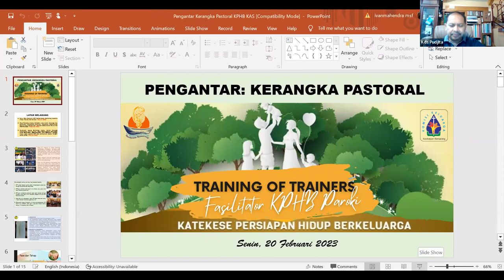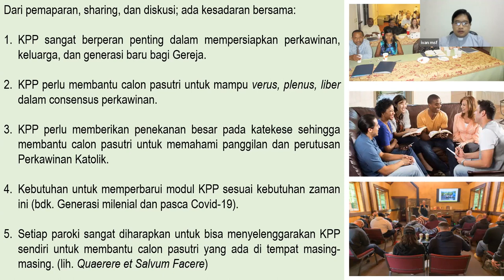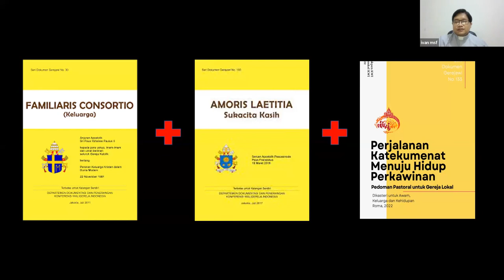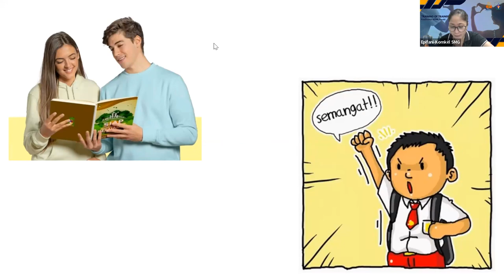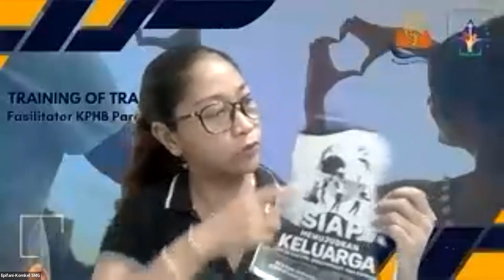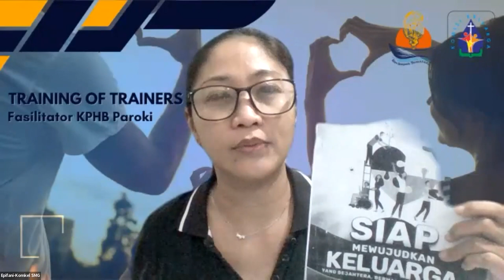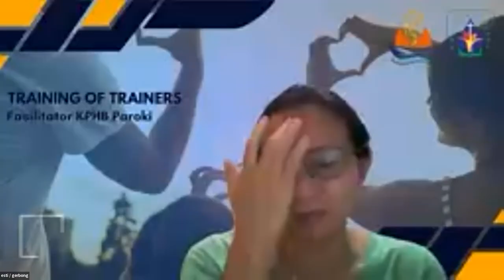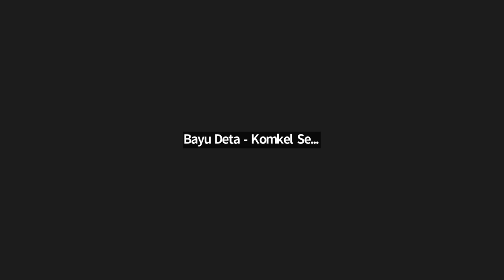PENGANTAR KERANGKA PASTORAL FASILITATOR KPHB PAROKI | KOMISI KELUARGA KEVIKEPAN SEMARANG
Pengantar Kerangka Pastoral
Fasilitator KPHB (Katekese Persiapan Hidup Berkeluarga) Paroki

Latar Belakang:
1. Temu Para Pembina KPP Se-Kevikepan Semarang bersama Vikep, Tribunal, dan Komkel - Februari 2022
2. Paus Fransiskus melalui Dikasteri untuk Awam, Keluarga, dan Kehidupan menerbitkan Dokumen “Perjalanan Katekumenat Menuju Hidup Perkawinan” (Itinerari Catecumenali Per La Vita Matrimoniale) - Desember 2022
3. Keuskupan Agung Semarang melalui Komisi Keluarga menerbitkan buku berjudul “SIAP MEWUJUDKAN KELUARGA YANG SEJAHTERA, BERMARTABAT, DAN BERIMAN” sebagai modul wajib peserta KPP atau selanjutnya disebut dengan istilah KPHB - Februari 2023